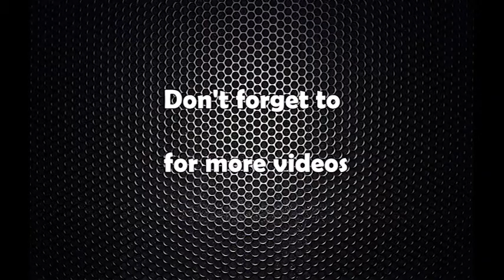महालेखा परीक्षकको कार्यालय